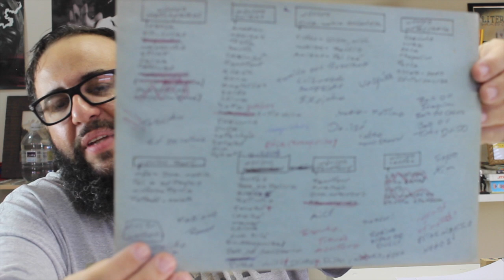MEU MÉTODO DE ESCRITA PARA LITERATURA E CINEMA